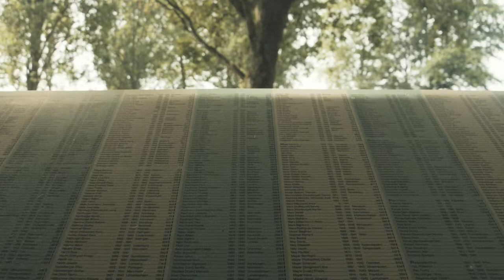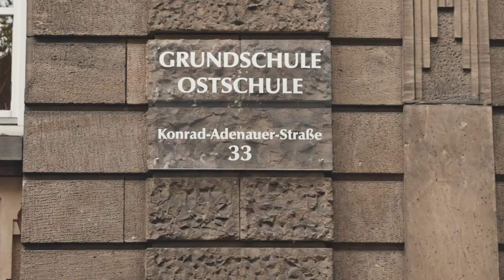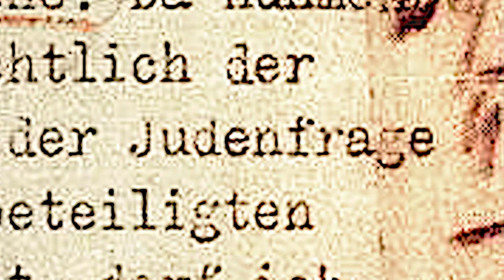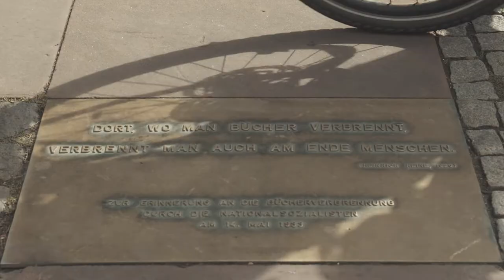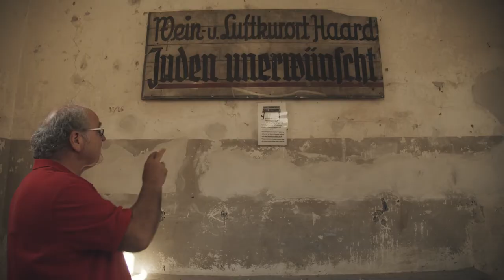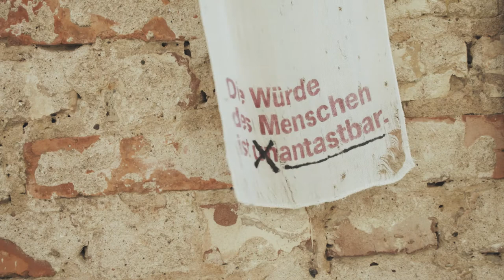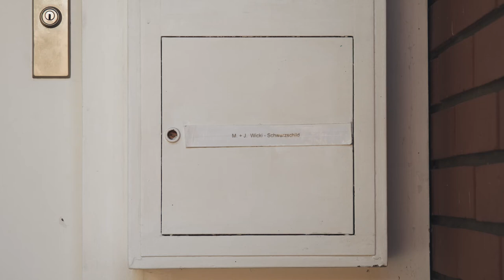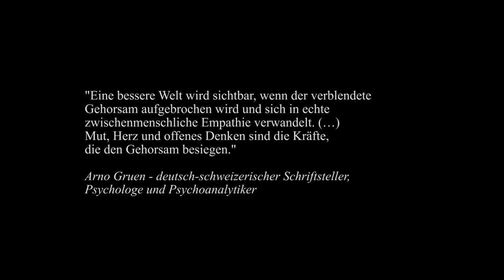„1319 km – von Neustadt nach Gurs“. Ein Film von Martin Mannweiler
Präsentiert von der Gedenkstätte für NS-Opfer in Neustadt.
Der nachhaltig vom Bezirksverband Pfalz geförderte Film „1319 km – von Neustadt nach Gurs“ von Martin Mannweiler folgt den Spuren der am 22. Oktober 1940 im Rahmen der Deportation der badischen und pfälzischen Juden von Neustadt a. d. Weinstraße in das 1319 km entfernte südfranzösische Internierungslager Gurs verschleppten Menschen.

Eindrückliche Aufnahmen zeigen das heutige Erscheinungsbild des ehemaligen Internierungslagers und des Deportiertenfriedhofes in Gurs. Die Zeitzeugin Margot Wicki-Schwarzschild (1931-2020), die als Neunjährige zusammen mit ihrer zwei Jahre älteren Schwester Hannelore und ihren Eltern die Verschleppung aus ihrer Heimatstadt Kaiserslautern erleben musste, schildert die schlimmen Verhältnisse, unter denen die Menschen in Gurs zu leiden hatten und in denen sie ihr Dasein fristen mussten.
Der Film erzählt zudem vom menschenverachtenden Gebaren der „braunen Machthaber“, die das pfälzischen Provinzstädtchen Neustadt zu ihrer Gauhauptstadt machten und dort bereits im März 1933 in einer Militärkaserne ein frühes Konzentrationslager schufen sowie später eine Gestapo-Zentrale einrichteten.

Ferner berichtet der Film von Projekten und Zielen der intensiven wie nachhaltigen Gedenk-, Erinnerungs- und Demokratiebildungsarbeit, welche die Mitarbeiter*innen der Gedenkstätte für NS-Opfer in Neustadt mit Schüler*innen im Schatten des Hambacher Schlosses, eines der Demokratie- und Freiheitssymbole Deutschlands, mit großem Engagement unermüdlich durchführen und verfolgen.

Er entstand aus Anlass des 80. Jahrestages der Oktoberdeportation 1940 nach Gurs.